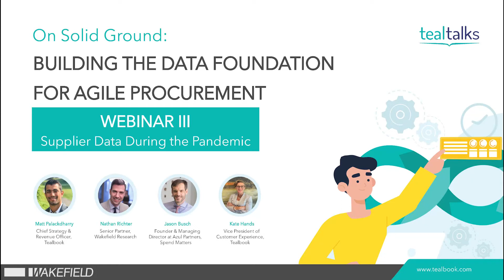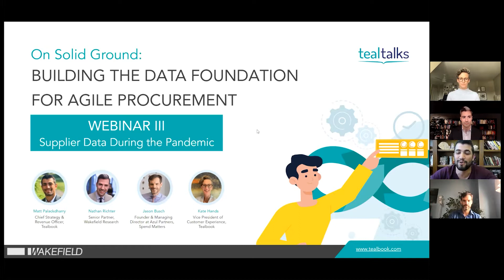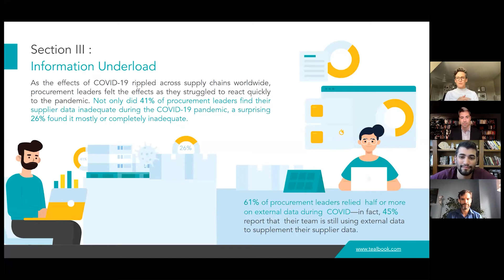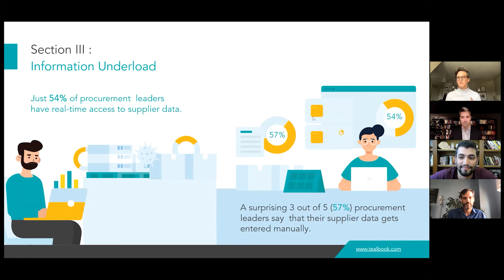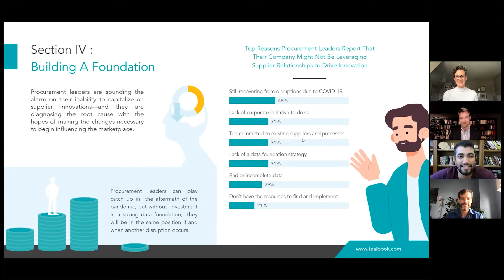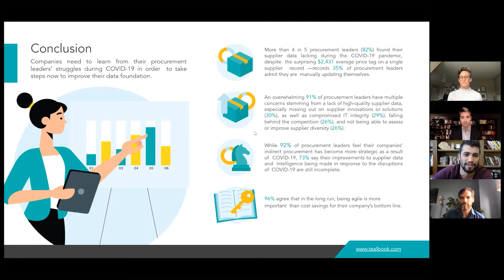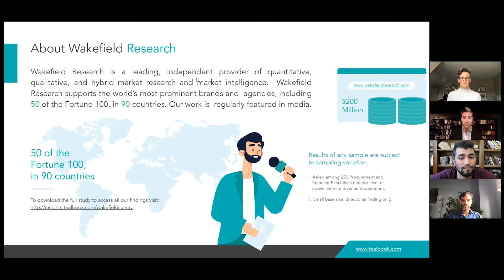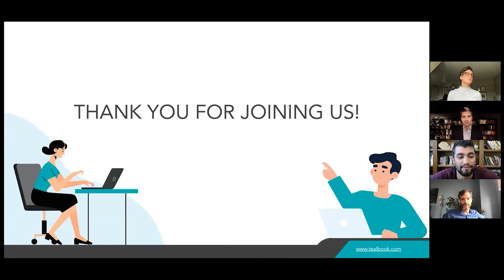On Solid Ground Webinar 3: Supplier Data During the Pandemic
Tealbook partnered with Wakefield Research to survey 200 Procurement and Sourcing Executives director-level or above at companies with $200 million or more in annual revenue. Watch the third in a three-part series of webinars we hosted to dive deeper into our findings and discuss their impact on the procurement landscape.